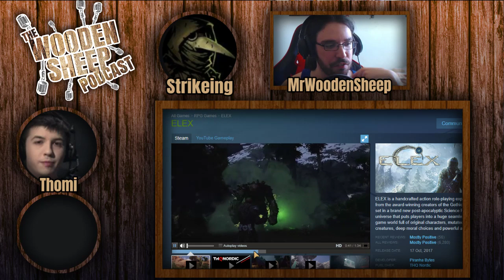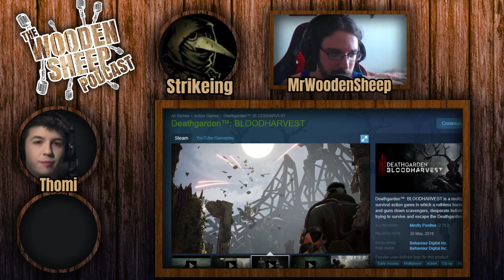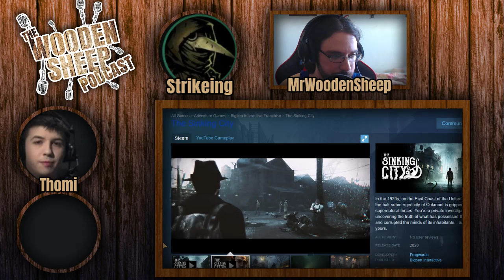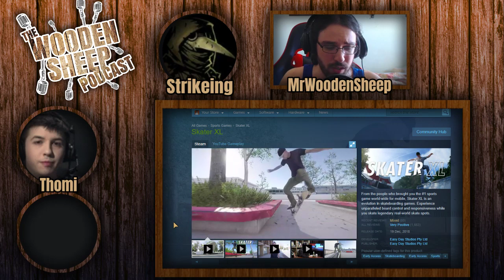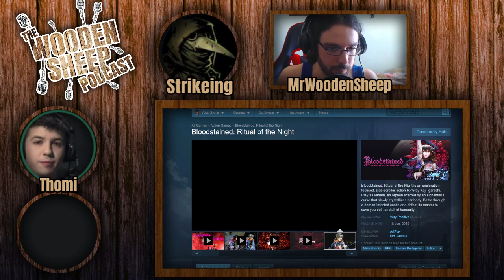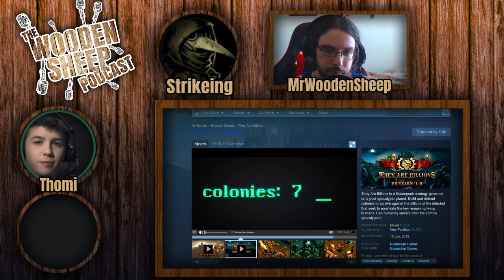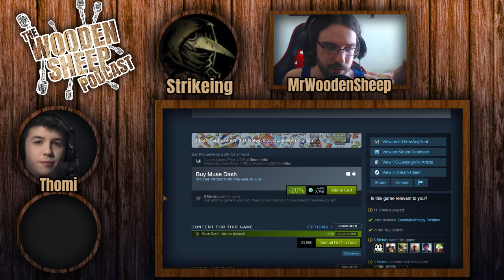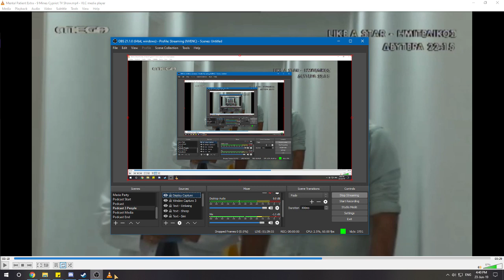Razer Toaster, Indie Games & More! | THE WOODEN SHEEP PODCAST #13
MrWoodenSheep and friends talk about great gaming accessories, Blizzard difficulty balancing, indie games and more!

▬▬▬▬ SERIES INFO ▬▬▬▬

This Podcast primarily revolves around video games and gaming.

▬▬▬▬ CREDITS ▬▬▬▬